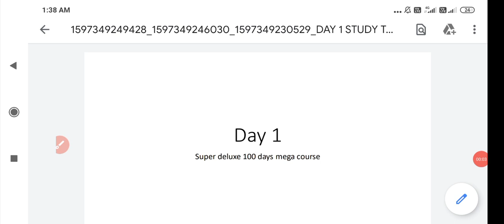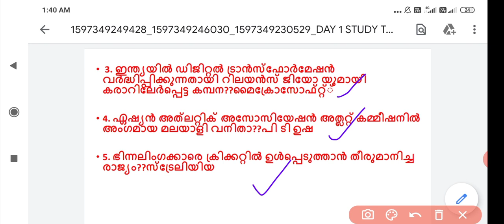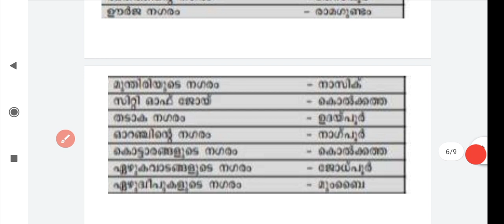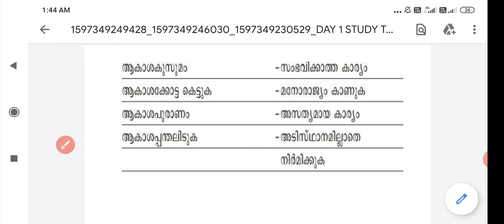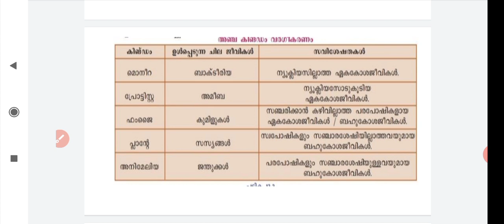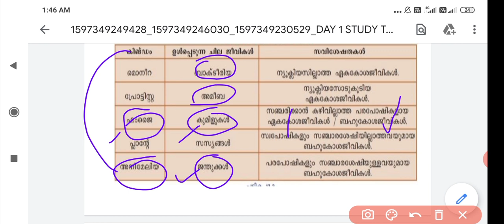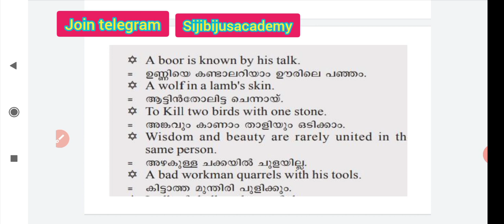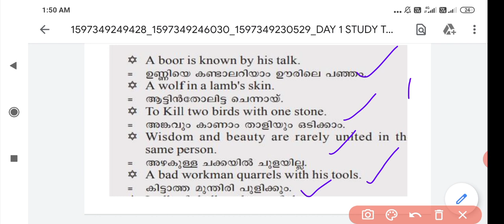LDC/ LGS/ LPUP MEGA SUPER DELUXE 100 DAYS COURSE : PART 1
unacdemy verified educator
Sijibiju

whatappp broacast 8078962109